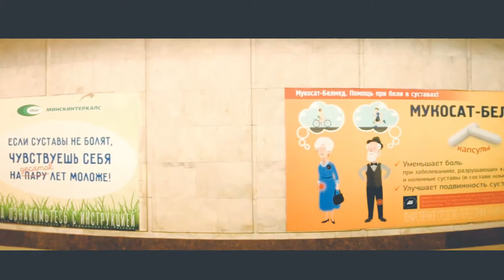Subway Minsk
I present my first short-film about Minsk Metropilitan.
Minsk Metro is a rapid-transit system that serves Minsk, the capital of Belarus. Opened in 1984, it presently consists of 2 lines and 29 stations,totaling 37.27 kilometres (23.16 mi).
Created by Vasili Russetski
Edit by Sony Vegas & Adobe After Effects